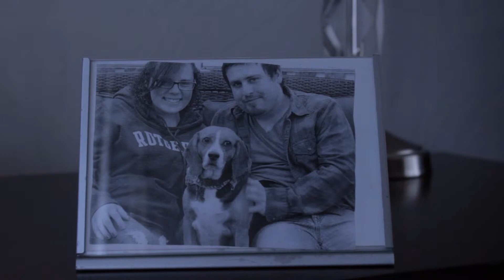Mans best friend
1st film of the school year. This film was made by Paul Caron and myself. Thank you to my brother Michael Colvin and his girlfriend Melody Tillyer. Hope you enjoy!